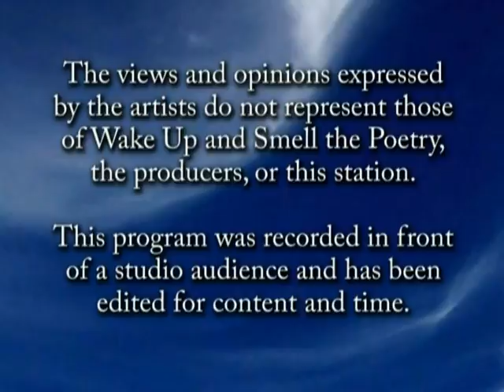Wake Up 2010 Oct D